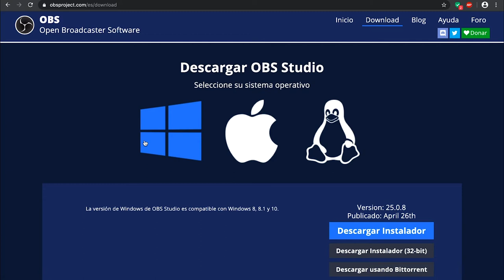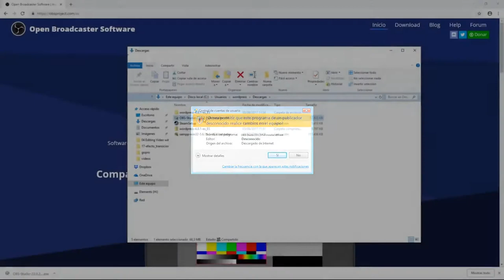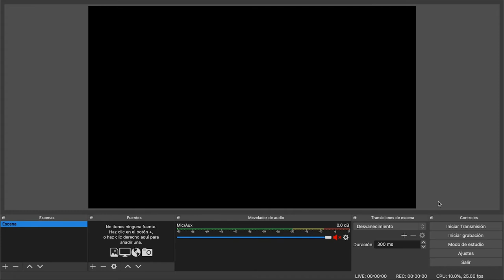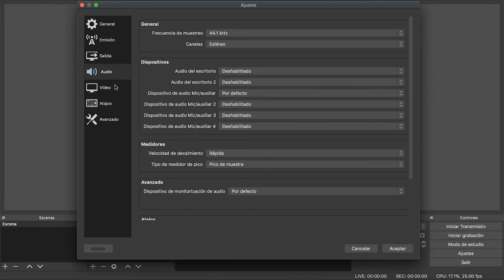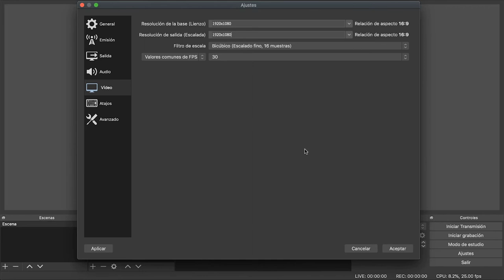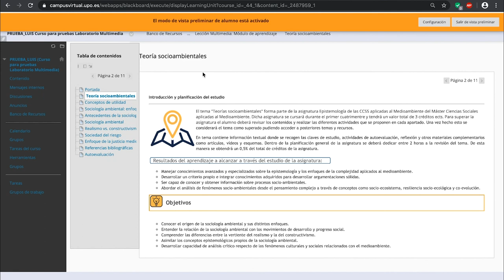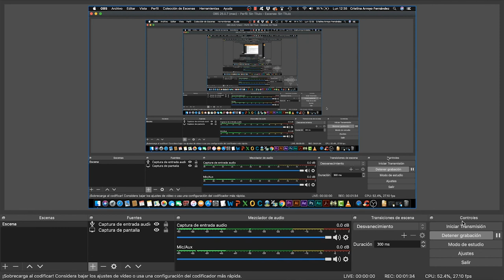Uso de OBS: Descarga y configuración básica